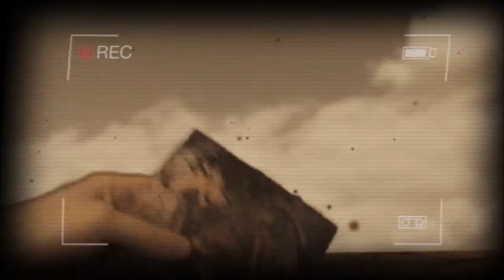Gandalf's Fist - "Live From A Post-Apocalyptic Powercut" EP Trailer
Recorded amidst the fallout of the next global zombie apocalypse, the EP serves as a soothing soundtrack to the end of civilisation and is sure to help lift the spirit amidst the oncoming tides of the undead.

Soon to be released via the band's bandcamp page, the EP features an exclusive recording of the traditional northern folk ballad 'The Snows they melt the Soonest', whilst unplugged jams of 'Emerald Eyes', 'The Circus in the Clearing', 'North of the Wall' and 'Orphans of the Sky' make up most of the rest of the tracklist. Additionally, the EP features 'Upon the Paths to Nowhere' - an all-out folk romp, originally penned for the critically acclaimed "Forest of Fey" album.

Aside from the accompanying ambiance of Armageddon the EP, recorded in front of the rapturous audience of a solitary passing tinker and his Border Collie, also comes with a digital booklet and choice of lossless audio download formats.

The band suggests the EP only played at a volume and frequency capable of repelling nuclear fallout and waves of viral dust clouds.

for more details